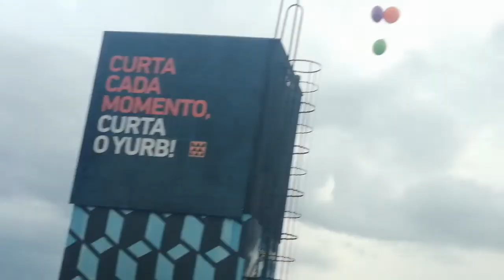AMERICANU VA PREZINTĂ CARNAVALUL DIN 🇧🇷BRAZILIA LIVE.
ASTĂZI SUNT LA CARNAVALUL DIN BRAZILIA. AICI ESTE DANS BER3. ȘI DISTRACȚIE MAXIMA